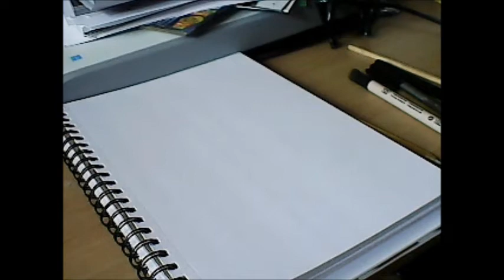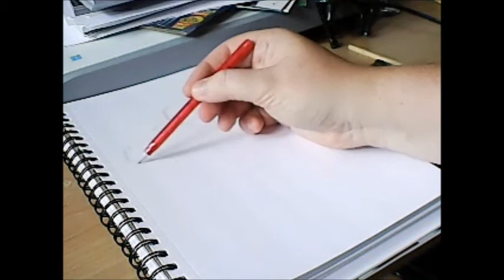How To Draw Anti Venom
Draw Anti Venom a comic character which is a variation on the Venom and Carnage characters

Anti Venom is Copyright Marvel Entertainment 2012.

How to draw Anti Venom, a drawing tutorial that shows you the drawing process through the demonstration displayed before you in this video plus the inking process. Notice that in this video I used a Calligraphy marker pen that has a fantastic chisel tip for creating some good ink strokes with.